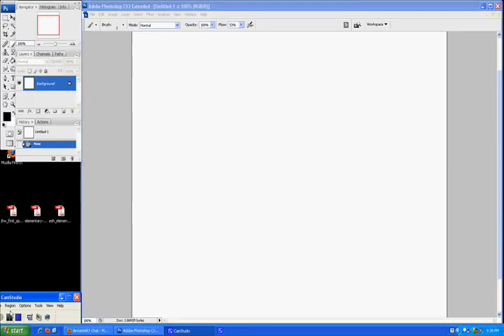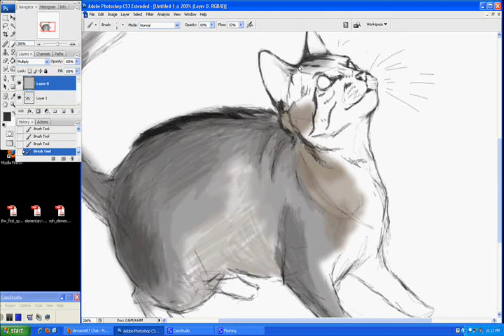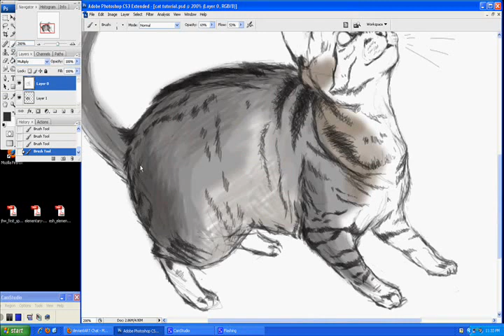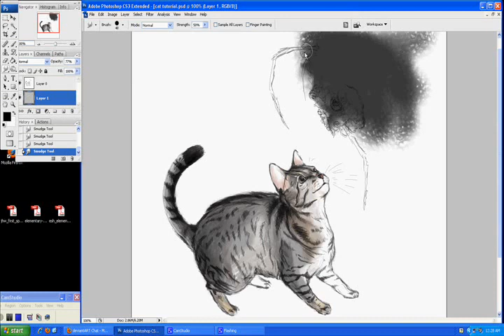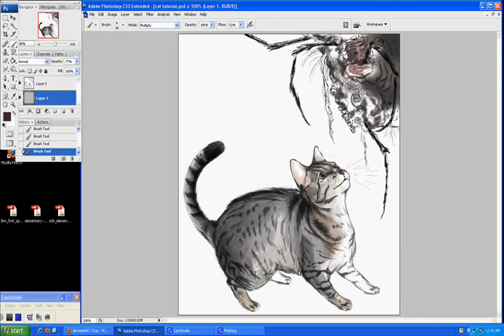Cat Speed Painting Tutorial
This is my first time trying out a screen recording program.

The cat was drawn from my little kitten Wani but the creature in the corner was inspired from Junji Ito's work. (he is my favorite horror mangaka)

(collabative work of resin casts jewelry with bones, insects, and flowers)